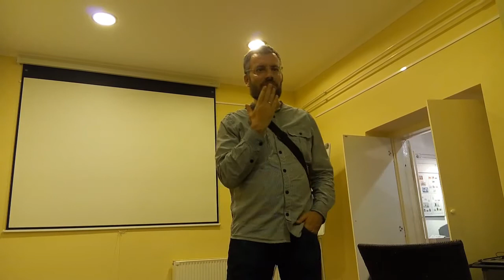Nagy Dániel: A spectrum számítógép élménye a következő generációnak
I. ZX és Z80 spectrum találkozó, Csokonai Művelődési Központ.
A videó sajnos sokszor bemozdul, és ezen nem segít a stabilizálás sem a youtube effekteknél.